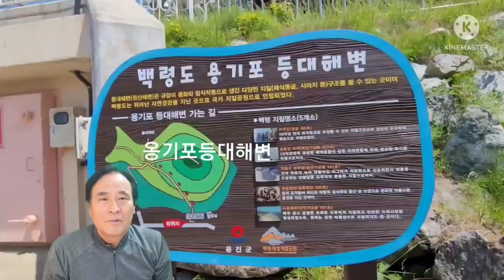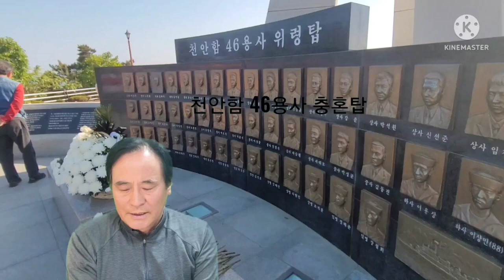5월의 백령도 관광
백령도 관광지 소개